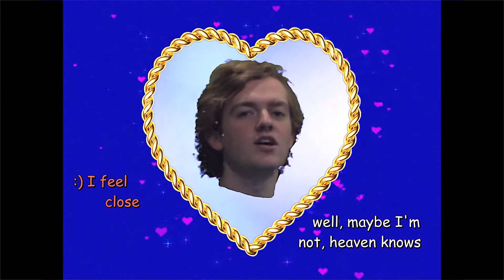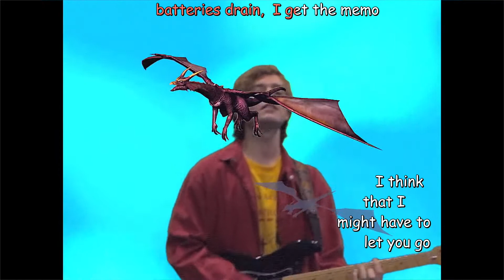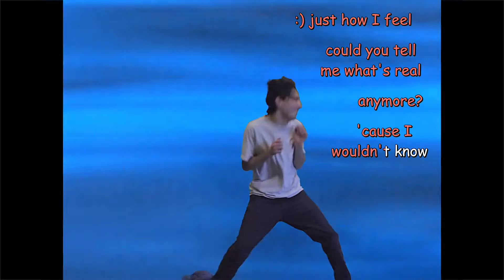Dayglow - Can I Call You Tonight (Karaoke Version - No Vocals)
Music and video not mine.  I only made the subs and mixed two existing versions.  Audio is a remix of the official video audio and PBK's perfect instrumental cover.